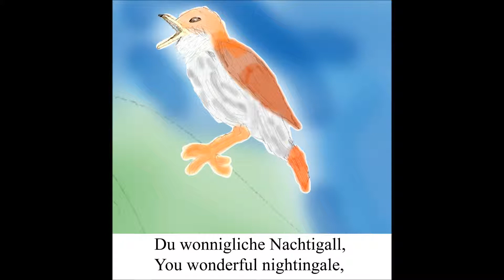Gustav Mahler. Das Klagende Lied. Complete & Illustrated Part 4 of 9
These illustrations add visual information to the music and story. The illustrations, along with the text, highlight the word painting done by Mahler. Sometimes the Waldmärchen being the 1st of the 3 major sections of the piece is left out of modern performances. This first part of the story was rejected by both Brahms and Liszt based on the lyrics. However, the music in this part is possibly the most interesting of all of the piece's sections.

Audio:
(Ad-supported music, required by copyright policy)
 Hans Peter Blochwitz tenor
  Joan Rodgers soprano
  Linda Finnie contralto
  Robert Hayward baritone
  Waynflete Singers
  Bath Festival Chorus
  Bournemouth Symphony Orchestra
  Richard Hickox
  Recorded in:
  Wessex Hall, Poole Arts Centre
         24 and 25 July 1993

The music published in our channel is exclusively dedicated to divulgation purposes and not commercial. If someone, for any reason, would deem that a video appearing in this channel violates the copyright, please inform us immediately before you submit a claim to Youtube, and it will be our care to remove immediately the video accordingly.